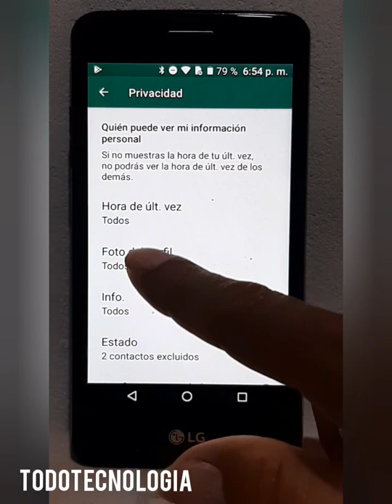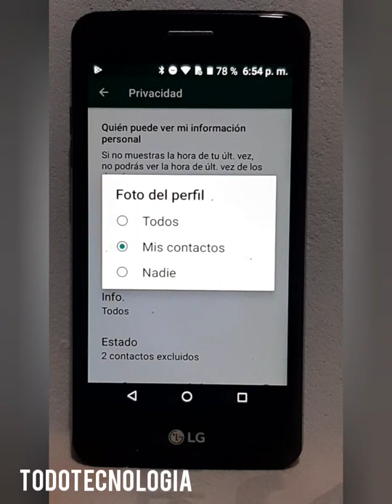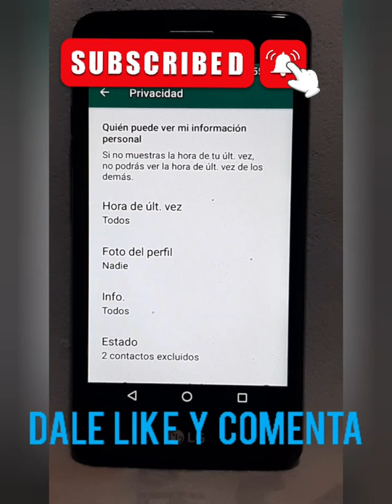COMO EVITAR QUE OTROS VEAN MI FOTO DE PERFIL EN WATHSAPP.👌👌✌tecnologia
tecnologia Paso a paso configuro la foto de mi perfil de wasaf. 3 opciones de privacidad aquí veras como ocultar tu perfil,si no quieres que nadie vea tu foto.hazlo privado o absolutamente privado.😎🤓🧐🥸tecnologia